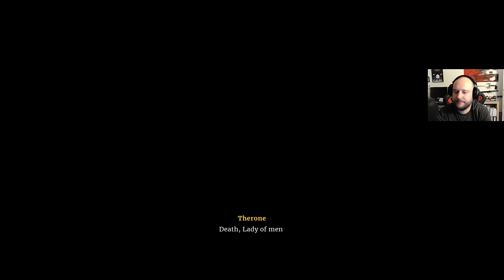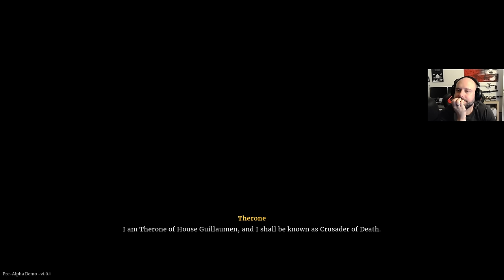Deathbound | First Look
"Deathbound" ist ein Soulslike aus Brasilien und kommt mit einem so innovativen wie dynamischen Charaktersystem daher. Ich zeige euch hier die vom Entwickler zur Verfügung gestellte Previewversion.